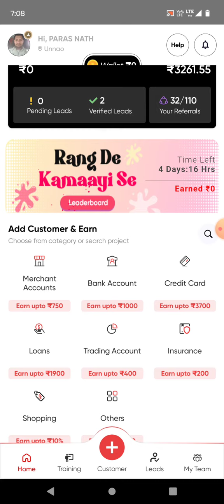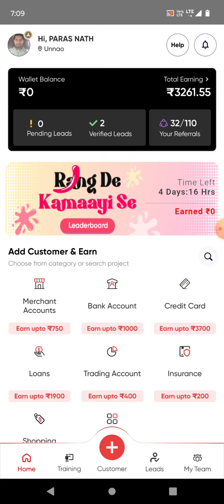Ghar baithe kamana shikho yaaro